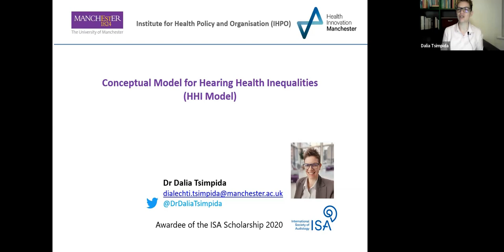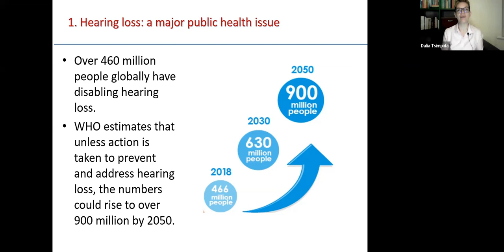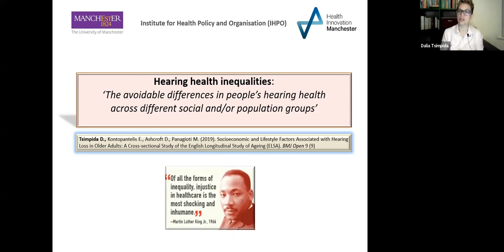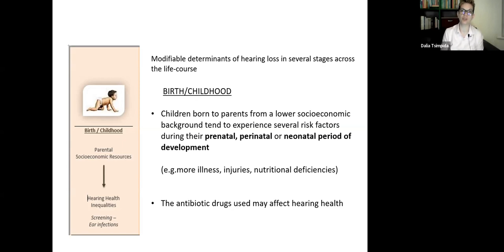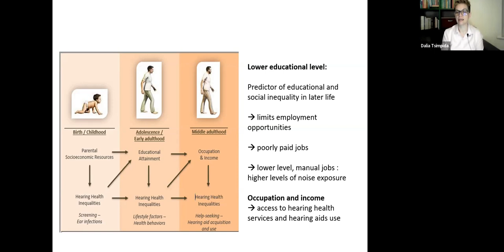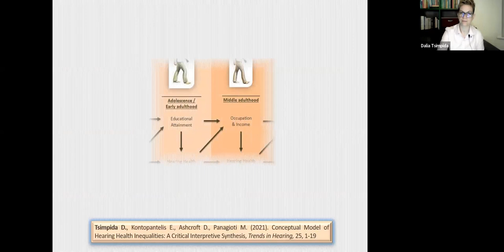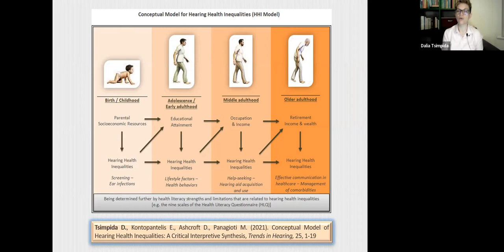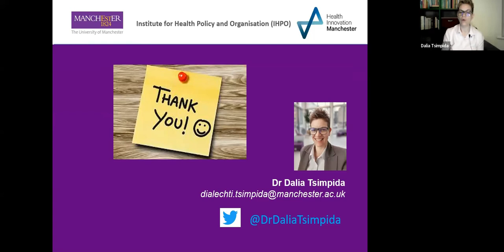Conceptual Model of Hearing Health Inequalities - A short video abstract by Dr Dalia Tsimpida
Landmark study proposes a model for hearing loss prevention during the life-course.

An estimated 466 million people worldwide have disabling hearing loss, which has been labelled as something which mostly affects the elderly.

A landmark study published in Trends in Hearing by University of Manchester researchers provides now a novel theoretical framework that argues that hearing loss in many older people is preventable if socioeconomic inequalities in hearing health are addressed early and appropriately.

The relationship between hearing health and socioeconomic resources is complicated because each one affects the other. This study is the first to examine the mechanisms and explain the relationship between socioeconomic inequalities and hearing health taking a life-course perspective.

People with hearing loss are more likely to have poorer educational achievement, higher rates of unemployment and lower annual family income than those with other health conditions. They also have more long-term conditions and a higher overall disease burden than older people without hearing loss.

Dr Dalia Tsimpida, who led the study, said: “Understanding hearing deterioration as a lifelong process and not as an inevitable accompaniment of ageing is an essential step in addressing the global burden of hearing loss.”

Dr Tsimpida, a postdoctoral researcher in the Institute for Health Policy and Organisation (IHPO), added: “The suggested cyclical nature of key determinants along the life course and their interdependency as described by the HHI model moves now the focus of age-related hearing loss away from simply the age of older adults to factors earlier in life, which if modified could reduce hearing loss in older age.”

“The life-course approach in hearing health can lead to the development of appropriate interventions and public health strategies that can have significant health policy and practice implications.“

Dr Tsimpida’s study is co-authored by Professor Evangelos Kontopantelis, Professor Darren Ashcroft, and Dr Maria Panagioti.

Dr Maria Panagioti commented: “The HHI Model provides now a visual representation of the several modifiable factors of hearing loss in distinct life stages and their evolution over time, which is new thinking in hearing loss research.”

“Given the burden of adult-onset hearing loss, such a conceptual tool for hearing health inequalities has the potential of improving the physical, mental and social wellbeing of individuals.”

A copy of the paper Conceptual Model of Hearing Health Inequalities (HHI Model): A Critical Interpretive Synthesis is available at: